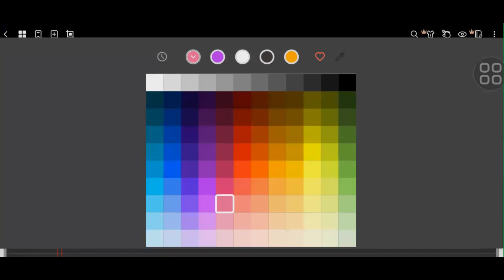HARDWARE (Logic Gates) | LECTURE 4 | AS Level Computer Science | 9618 | CS BY HMZ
HARDWARE (Logic Gates) | AS Level Computer Science | 9618 | CS BY HMZ